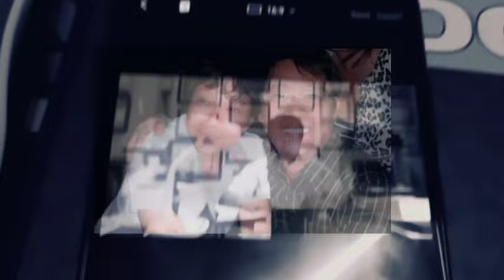5 Love Story Movies ni Ate Guy❤️At Sino kaya ang 2 Lalaking Malapit sa Puso ng ating Superstar?❤️